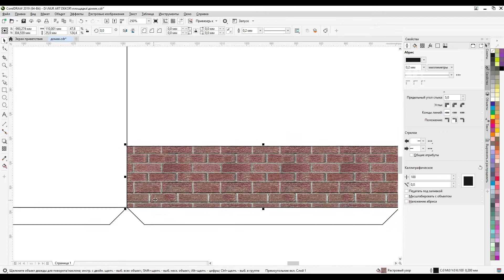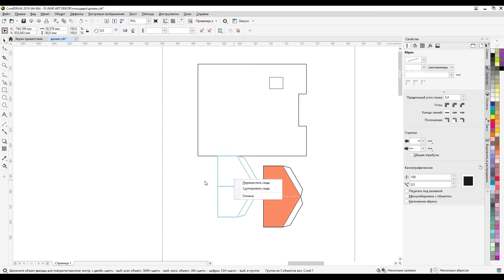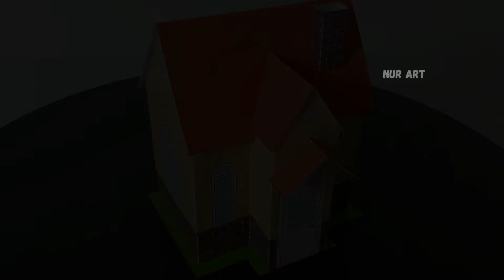ДЕЛАЮ 3D МАКЕТ ДОМИКА PAPERCRAFT A4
На этот раз сначала спроектировал чертежи домика на программе corel draw, а затем распечатал их на двух листах формата А4.
получилась готовая модель papercraft